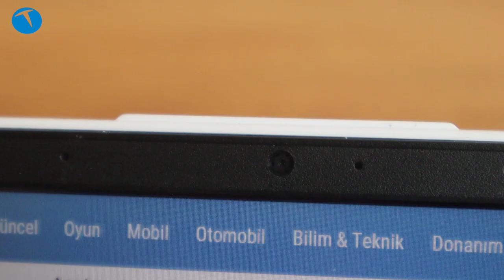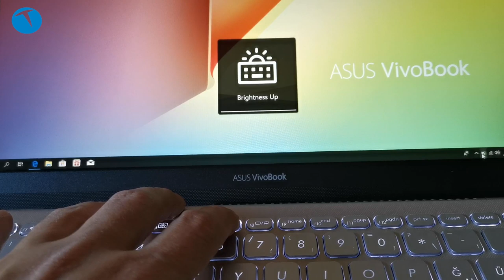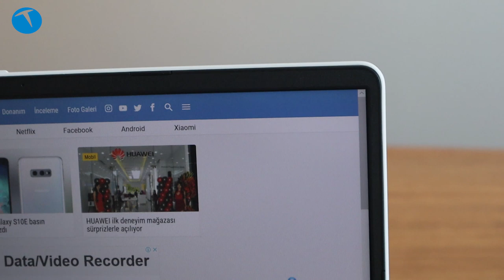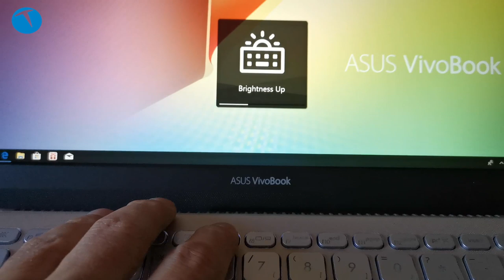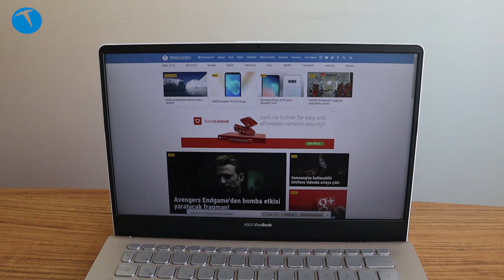Asus Vivobook S14 S430F: Hafif bilgisayar arayanlara...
Taşınabilir, küçük ve hafif bir bilgisayar arayanlar için geliştirilen  Asus Vivobook S14 S430F. inceleme konuğumuz oluyor. Sekizinci nesil Intel i5 işlemci kullanan bilgisayar, yüksek ekran gövde oranı, parmak izi okuyucu, aydınlatmalı klavye, 1.4 kg ağırlık gibi özelliklere sahip.

Harici ekran kartı da bulunan bilgisayar benzerlerinden farklı olarak performans konusunda biraz daha iyi bir noktada duruyor.

Bilgisayarla ilgili merak ettiğiniz her şey bu videoda.

Asus Vivobook S14 S430F

Intel Core i5 8265U işlemci (1.6 GHz Turbo ile 3.9 GHz)
14.6 inç Full HD 1920x1080 piksel
NVIDIA® GeForce® MX150 , with 2GB GDDR5 VRAM ekran kartı
256 GB SSD
8 GB RAM
W10 Home işletim sistemi
Yüzde 86 ekran/gövde oranı
Integrated 802.11ac
Bluetooth 4.2
3 hücreli 42W pil
Bağlantılar 1 x COMBO ses, 2 x Type-A USB2.0, 1 x Type-A USB 3.1 (Gen 1)
1 x Type-C USB 3.0 (USB 3.1 Gen 1)
1 x HDMI
Parmak izi okuma
Sonicmaster ses sistemi
Arkadan aydınlatmalı klavye
18 mm incelik
1.4 kg